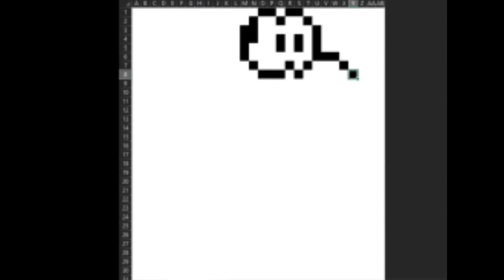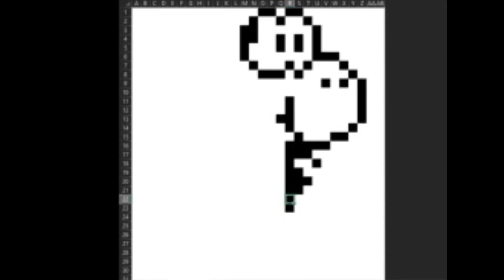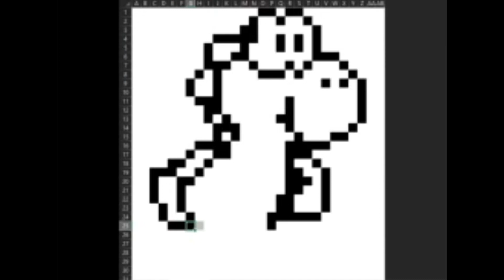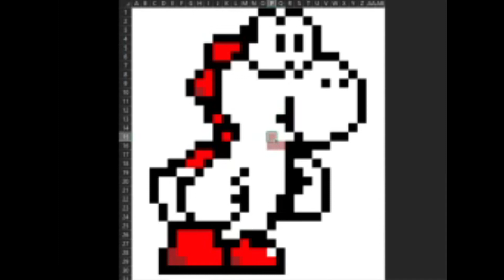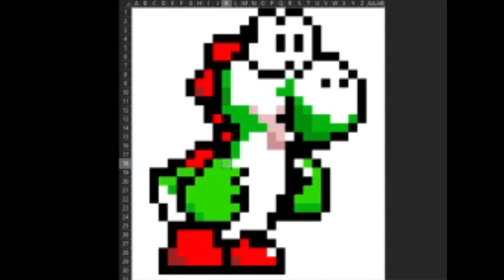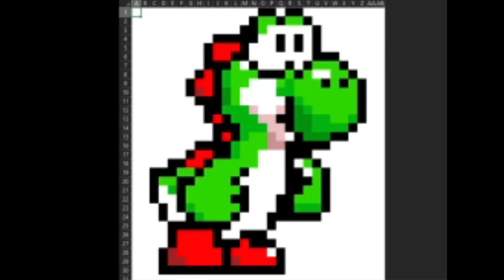Drawing Yoshi in Excel (Slower Speed)